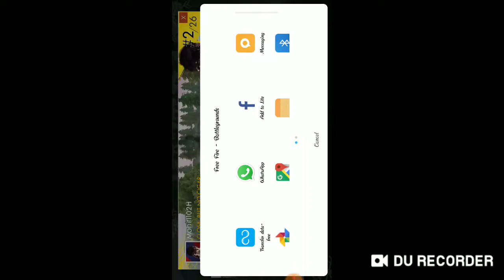Kill 16 player in duo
Ar 16 Gaming Mohit